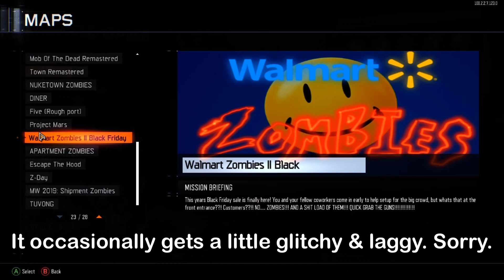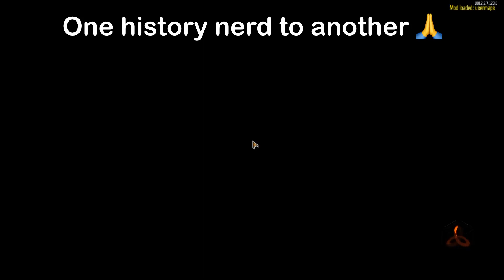Dad’s first time playing Zombies | COD BO3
Happy Halloween OGs! We decided to play blackops3 zombies. Dad has never played so it was interesting to say the least!

Do you enjoy funny animations? Check out Xan’s animation channel:​​​⁠ ​⁠​⁠​⁠ @xan-a-mania

Like watching toy reviews? Check out Xan’s brother: ​⁠​​⁠​⁠​⁠ @kendrickscollection
Want to learn some life saving skills? Check out: ​⁠​⁠​⁠​⁠​⁠@ko_medic